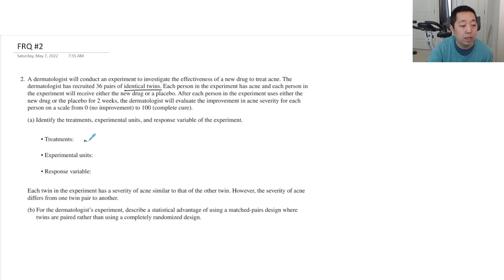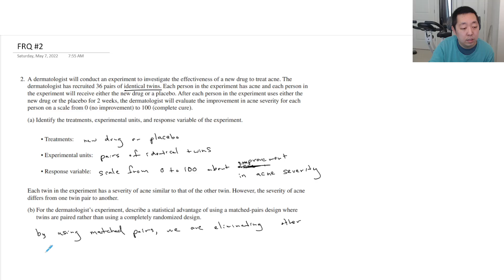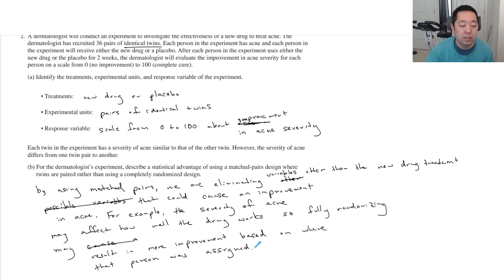2022 AP Statistics Free Response #2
Walkthrough of the 2022 AP Statistics Free Free Response #2